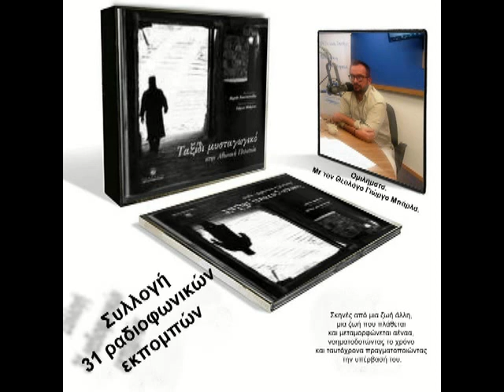ΤΑΞΙΔΙ ΣΤΟΝ ΑΘΩ - ΜΙΚΡΟ ΤΑΞΙΔΙ ΣΤΗ ΜΕΘΟΡΙΟ 07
Ταξίδι μυσταγωγικό στην Αθωνική Πολιτεία
επιμέλεια: Γιώργος Μπάρλας

Ο Γεώργιος Μπάρλας γεννήθηκε στο Αγρίνιο το 1970. Είναι πτυχιούχος της θεολογικής και της φιλοσοφικής σχολής Αθηνών. Εργάζεται ως εκπαιδευτικός στη δημόσια εκπαίδευση. Παράλληλα ασχολείται ενεργά επί 20ετία με το εκκλησιαστικό ραδιόφωνο "Πειραϊκή Εκκλησία 91,2 FM", μετέχει στην συνακτική επιτροπή των θεολογικών περιοδικών "Πειραϊκή Εκκλησία" και "Βημόθυρο", ενώ δραστηριοποιείται και στο χώρο της επιμέλειας βιβλίου.

Σκηνές από μια ζωή άλλη, μια ζωή που πλάθεται και μεταμορφώνεται αέναα, νοηματοδοτώντας το χρόνο και ταυτόχρονα πραγματοποιώντας την υπέρβασή του.
Μακρύς περίπατος σε σκήτες και μεγάλα μοναστικά συγκροτήματα που μοιάζουν αιώνια.
Ανάβαση ως τα ασκητάρια των βράχων, τα καλυβάκια των γεροντάκων και από εκεί ως την κορυφή του Άθω.
Περιήγηση στην αγιορείτικη ζωή συντροφιά με τα λόγια και τους στοχασμούς των Αγίων, των Πατέρων, αλλά και των ελλήνων και ζένων περιηγητών.
Ένα μυσταγωγικό ταζίδι στην Αθωνική πολιτεία, στην πολιτεία όπου το κάλλος του ορατού κερνά τον ταζιδιώτη τη γεύση του αοράτου.